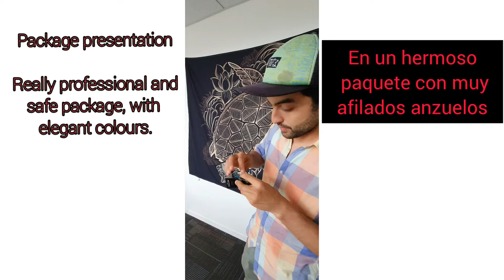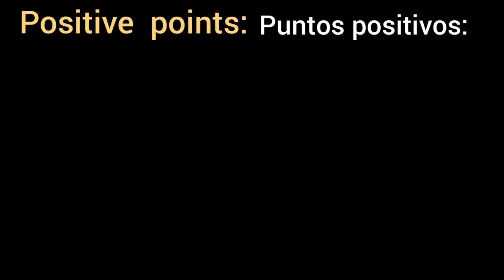fishing product review of kingdom classic lure blue colour 18.6g wellington new zealand aliexpress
English/spanish

Today we are going to review a lure from Kingdom online shop from aliexpress, they make awesome lures for fishing with a really good quality. They are the best looking and catch nice fish! After 5 minutes in the water, it caught a Kahawai of a really good size. Sadly we lost this lure testing it, so we cannot have the experience of using it from the coast, but from the experience of trolling it, for sure it will be an awesome lure for catching nice fish, especially if you practice live bait catches.

if you want the link where to buy it, please let us know!

Hoy vamos a presentar una reseña de un señuelo marca kingdom que es una tienda online de Aliexpress. Realmente hacen buenos señuelos, con buena calidad, buena presentación y lo mejor que pescan. lamentablemente cuando estábamos testeandolo desde la orilla en rocas, tuvimos la mala fortuna de perderlo, y solo teníamos uno de ellos, así que solo contamos con videos troleando el señuelo a 7 nudos. Creemos que es un buen señuelo, especialmente si andas en busca de carnada viva para ir por peces más grandes!

si quieren saber donde comprar el señuelo, háganme saber, y les busco el link!